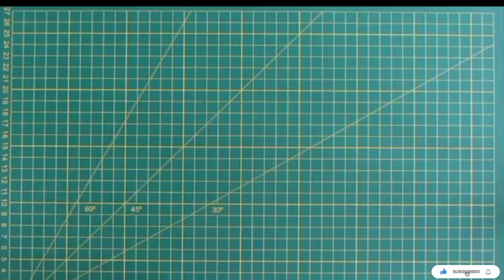how to make a teacher's day card very easy and beautiful - teacher day card design - handmade card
how to make a teacher's day card very easy and beautiful - Diy teacher day card - handmade card ♦️in 5 minutes
On this Channel I will show you how to make many different things such as crafts, paper crafts, tissue paper crafts & home decoration ideas and much more crafts.
In the comment section you can share your opinions on my videos.
@ST Crafting
Take care